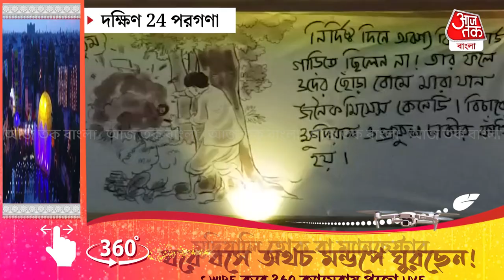সোনারপুরে এবার পুজোয় দেখুন স্বপ্নের স্বাধীনতা | Sonarpur | Durga Puja 2022 | Tak Bangla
সোনারপুরের এলাচি রামচন্দ্রপুর মিলন সংঘের পুজোর এবারের  থিম স্বপ্নের স্বাধীনতা।